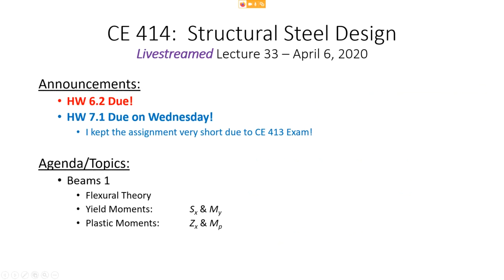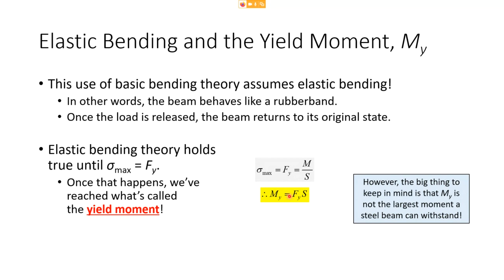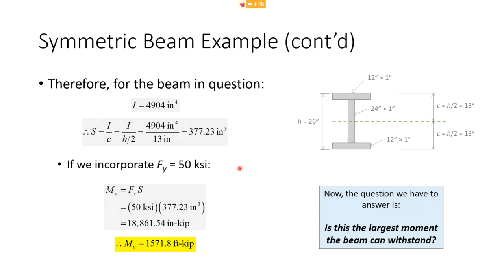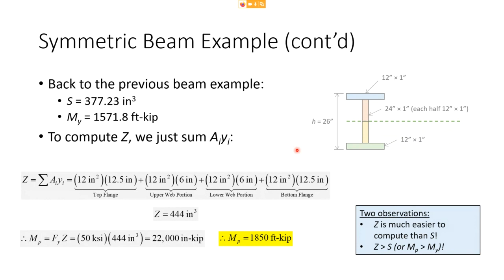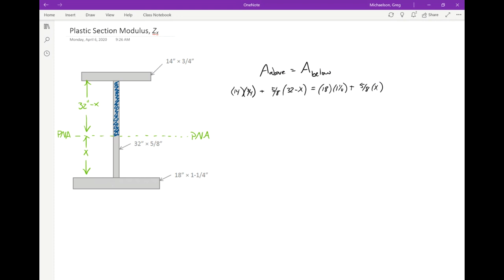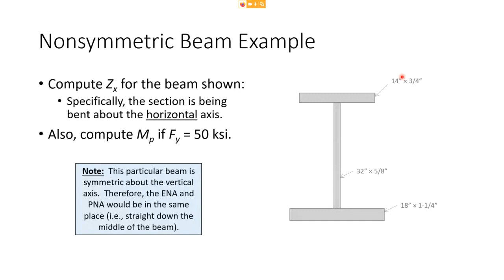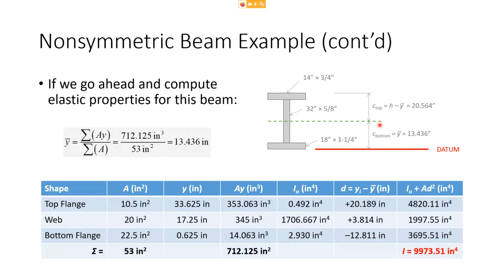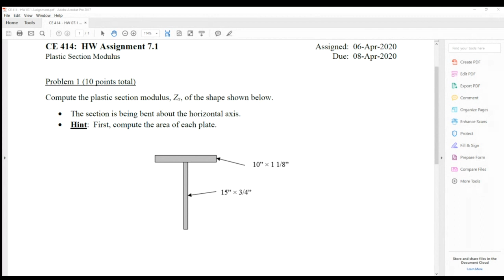CE 414 Lecture 33: Flexural Theory & Zx (2020.04.06)